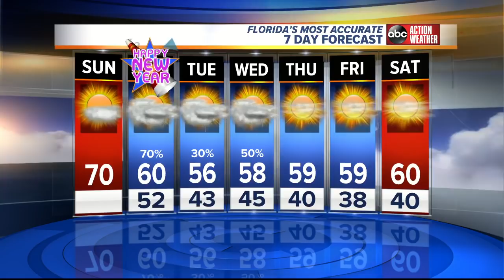Florida's Most Accurate Forecast with Jason on Saturday, December 31, 2017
Last day of 2017 looks great!